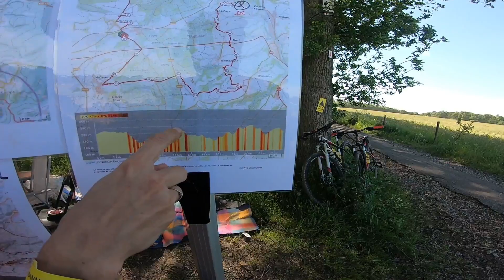Rando vtt Banneux 2019. Abonnez-vous svp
25 km avec Tania sous le soleil